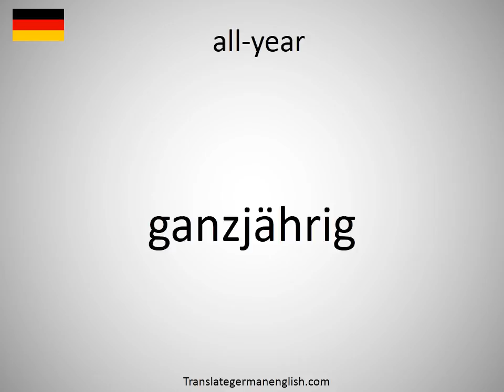How to say all-year in German?